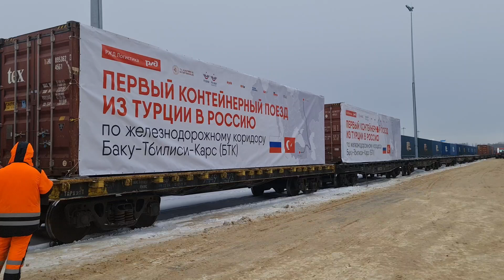Türkiye - Rusya arasında ilk TREN seferi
Ankara'dan yola çıkarak 8 günde 4 bin 600 km yol kat edip Moskova'ya gelen ilk TREN tarihe geçti.

Kars, Tiflis ve Bakü üzerinden Moskova'ya gelen ilk ihracat blok treni , varış noktası olan Moskova'ya yaklaşık 80 km uzaklıktaki Kalujskya Oblast'a bağlı Vorsino tren istasyonuna ulaştı.

►Merhaba Ben Siyamend Kaçmaz,

Türkiye'de ulusal bir haber kanalı olan CNN TÜRK'ün Rusya temsilciliğini yapıyorum. (Televizyona geçmeden önce de uzun yıllar Türkiye'nin en büyük haber ajansının Rusya temsilciliğini yaptım.) TRT Spor'da Sporcu Vizesi adında ülke ülke gezerek oradaki milli sporcularımızın hayatına konuk olduğum bir de televizyon programım var. Ayrıca Rusya'nın ilk ve tek Türkçe gazetesi olan Gazetem Gazetesi'nin de genel yayın yönetmenliğini yapıyorum. Genelde Rusya ile ilgili Youtube içeriği üretiyorum ancak işim gereği çok sık seyahat ediyorum. Başka ülkelerden de bir gazeteci gözü ile bazen de turist gözü ile içerikler üretip paylaşmaya çalışıyorum.